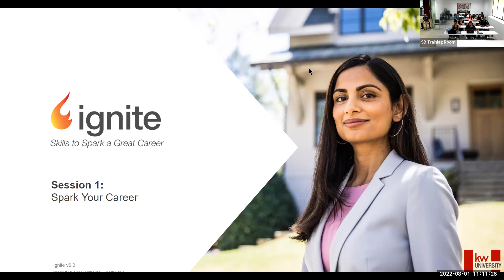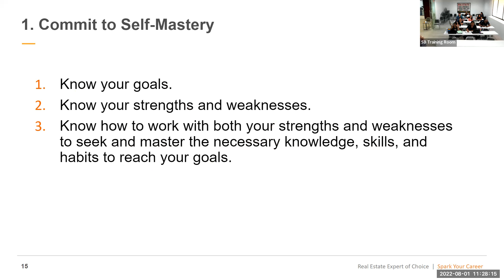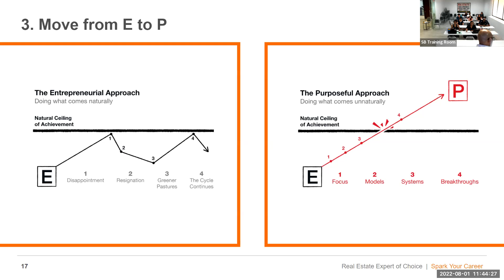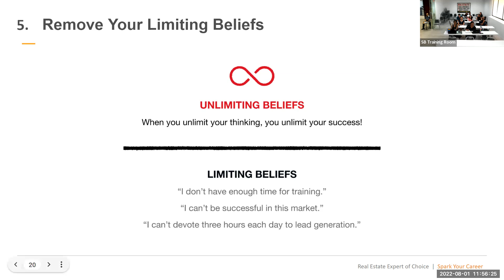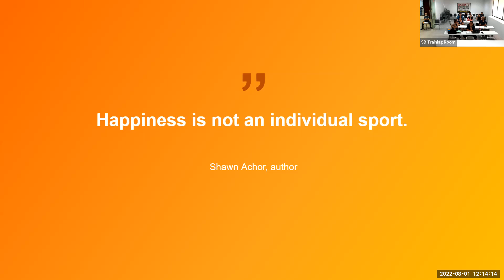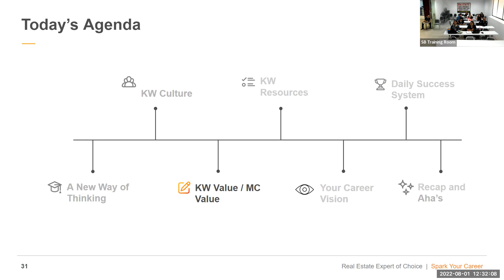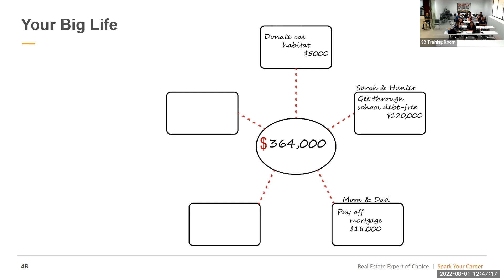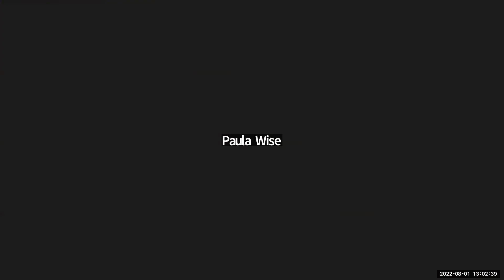Ignite #1 Spark Your Career w/ Fred Howard